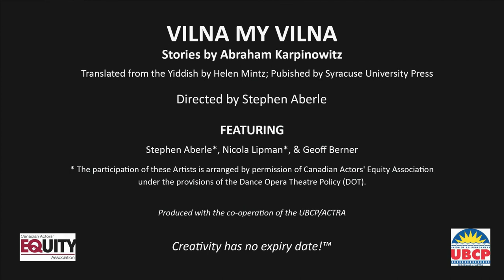Vilna My Vilna - Chapter 3, Chana Merka The Fishwife - LOOK!: A Virtual Gold Presentation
In honour of Hanukkah, Western Gold presents a series of online readings from the multi-award-winning translation of of Vilna My Vilna: Stories by Abraham Karpinowitz. Written originally in Yiddish, the book has been translated into English by Vancouver writer Helen Mintz, published by Syracuse University Press.

These delicious stories capture the trials and dreams of marginalized Jews — pickpockets, prostitutes, folklorists, fishwives — in Vilna (today’s Vilnius, Lithuania) during the years before their thriving, bustling, colourful community, known for centuries as a centre of Jewish learning and culture, was annihilated by the Nazis.

Performers include actors Stephen Aberle and Nicola Lipman and singer-songwriter Geoff Berner, who frames each story with his scintillating klezmer-punk renditions of great Yiddish music.

CHAPTER 3: Chana-Merka the Fishwife: Takes up where The Folklorist left off, continuing the adventures of the Vilna fishwife and the school of Yiddish Institute scholars who swim after her.

OTHER STORIES IN THE COLLECTION:
CHAPTER :1 Vilna Without Vilna: A Vilna native (a pickpocket in his youth, now grown up and respectable) comes back to visit his home city and finds that not a trace of what he remembers remains.

CHAPTER 2: The Folklorist: An avid researcher into Yiddish folklore finds himself professionally drawn to the Vilna fish market — and personally drawn to one particularly expressive fishwife.

CHAPTER 4:
Tall Tamara: A Vilna prostitute and her friend find their way out of the brothel and into very different lives.

ARTIST BIOGRAPHIES
Abraham Karpinowitz
Abraham Karpinowitz (1913–2004) was born in Vilna, Poland (present-day Vilnius, Lithuania), the city that serves as both the backdrop and the central character for his stories. He survived the Holocaust in the Soviet Union and, after two years in an internment camp on the island of Cyprus, moved to Israel, where he lived until his death. In Vilna My Vilna, Karpinowitz portrays, with compassion and intimacy, the dreams and struggles of the poor and disenfranchised Jews of his native city before the Holocaust. His stories provide an affectionate and vivid portrait of poor working women and men, like fishwives, cobblers, and barbers, and people who made their living outside the law, like thieves and prostitutes. This collection also includes two stories that function as intimate memoirs of Karpinowitz's childhood growing up in his father's Vilna Yiddish theater. Karpinowitz wrote his stories and memoirs in Yiddish, preserving the particular language of Vilna's lower classes.

Helen Mintz:
Helen Mintz is an internationally acclaimed solo artist, storyteller, translator (Yiddish to English) and teacher based in Vancouver British Columbia.
Helen’s work bridges traditional storytelling and contemporary solo performance, moving between past and present, between comedy and pathos. Helen brings stories and poems from the rich Yiddish tradition to a non-Yiddish speaking audience. Committed to social justice and reconciliation, she shares inspiring tales of individual and social healing, leaving her audience with a renewed feeling of hope.

Stephen Aberle:
Stephen graduated from Studio 58 and has worked in theatre, film, radio, TV, and opera for forty-some years. Some of this century’s credits include Tevye in Fiddler on the Roof for the Chemainus, Western Canada, and Persephone theatres, Judge Turpin in the award-winning Snapshots Collective production of Sweeney Todd, Zeus in Ann Mortifee’s opera The Mysteries, and TV appearances on The Man in the High Castle, The L Word, and Supernatural.
Stephen is thrilled to share these beautiful stories in the company of such a gifted team of colleagues.

Geoff Berner:
For the past 15 years or so, Jewish-Canadian accordion player/singer-songwriter/novelist Geoff Berner has travelled the world. He’s played in bars, cafes, festivals, and the occasional stadium. He’s performed in 17 countries, on national radio in 7 of them. As a musician, Berner is mainly known as a practitioner of the “klezmer-punk” style, which combines the traditional folk music of Eastern European Jews with punk’s aggressive energy and disdain for slick perfection. He is about to release his 8th studio album.

Nicola Lipman:
Born at Vancouver General Hospital many years ago, Nicola attended UBC and National Théâtre School, since which time she has been fortunate enough to work regularly in theatres across Canada. Nicola is the grateful recipient of four Jessie Awards, and is daunted by and delighted to be part of this unique and challenging project.

MUSIC CREDITS
Vilne, Vilne: lyrics by A. L. Wolfson, music by Alexander Olshanetsky

Zog Nit Keynmol’ (Partizaner Lid): Lyrics by Hirsh Glick, music by Dmitri Pokrass.